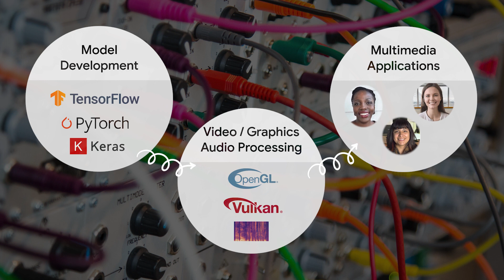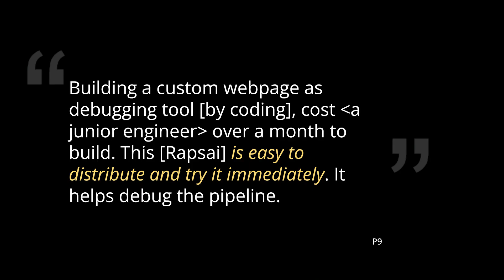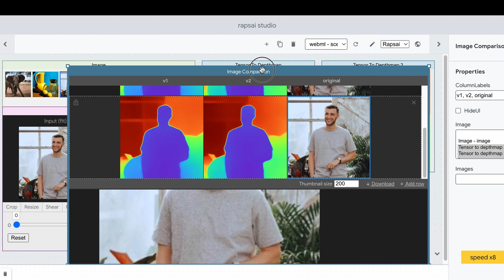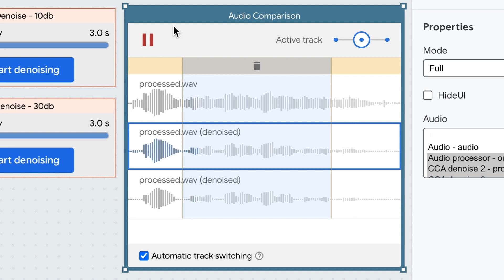[CHI 2023] Rapsai: Accelerating Machine Learning Prototyping of Multimedia Applications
Ruofei Du, Na Li, Jing Jin, Michelle Carney, Scott Miles, Maria Kleiner, Xiuxiu Yuan, Yinda Zhang, Anuva Kulkarni, Xingyu "Bruce" Liu, Ahmed Sabie, Sergio Escolano, Abhishek Kar, Ping Yu, Ram Iyengar, Adarsh Kowdle, and Alex Olwal. 2023. Rapsai: Accelerating Machine Learning Prototyping of Multimedia Applications Through Visual Programming. Proceedings of the 2023 CHI Conference on Human Factors in Computing Systems, pp. 24. DOI

In recent years, there has been a proliferation of multimedia applications that leverage machine learning (ML) for interactive experiences. Prototyping ML-based applications is, however, still challenging, given complex workflows that are not ideal for design and experimentation. To better understand these challenges, we conducted a formative study with seven ML practitioners to gather insights about common ML evaluation workflows. This study helped us derive six design goals, which informed Rapsai, a visual programming platform for rapid and iterative development of end-to-end ML-based multimedia applications. Rapsai features a node-graph editor to facilitate interactive characterization and visualization of ML model performance. Rapsai streamlines end-to-end prototyping with interactive data augmentation and model comparison capabilities in its no-coding environment. Our evaluation of Rapsai in four real-world case studies (N=15) suggests that practitioners can accelerate their workflow, make more informed decisions, analyze strengths and weaknesses, and holistically evaluate model behavior with real-world input.